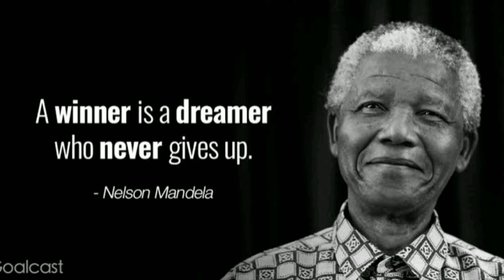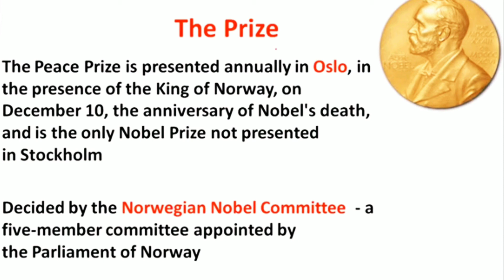Nobel Peace Prize - 2019 Abiy Ahmed Ali